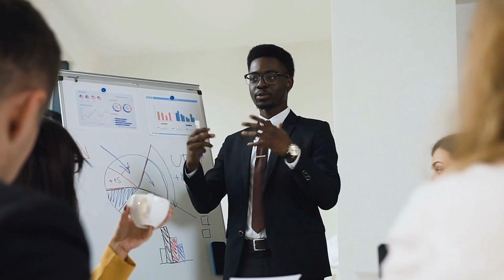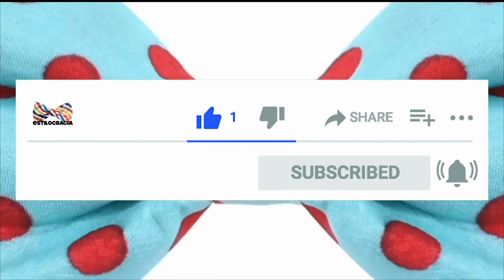DEJA EL CULTO AL PROMEDIO